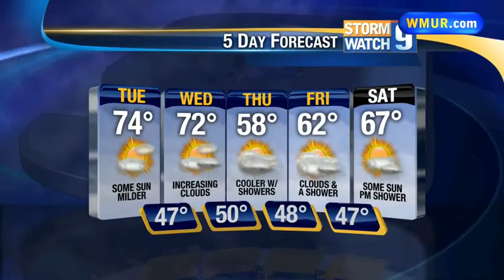Tuesday morning forecast 05.20